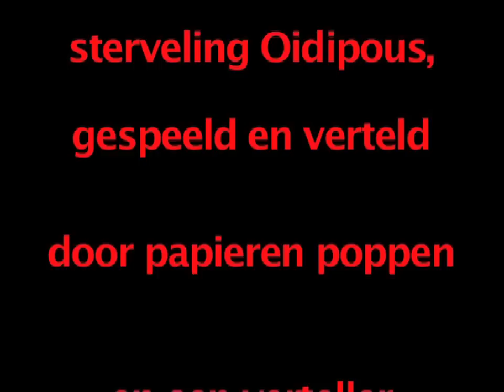Promotie film Oidipous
Promotiefilm voor de voorstelling Oidipous, voetveeg van de goden.
Tekst en spel: Fons Boer
Productie: Theater De Overkant